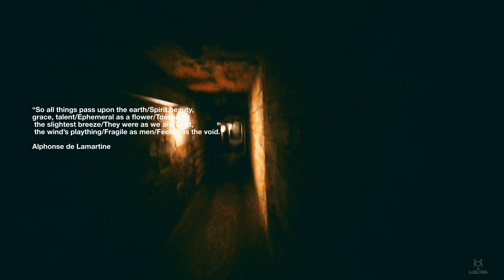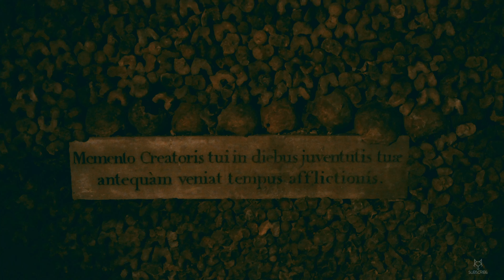Street Photography in Paris | SONY A7RIV | SIGMA 24-70mm 2.8 | Part 2 | CATACOMBS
Exploring the Catacombs of Paris, testing out the low light capabilities of the SONY A7Riv in both video and stills.
All video shot on the SONY A7Riv